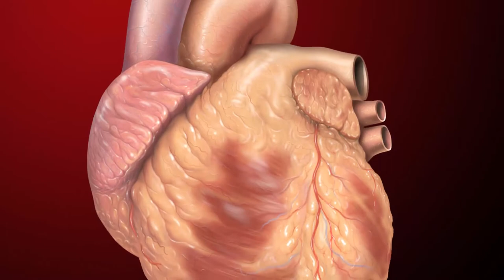Elder Scrolls 6 Wishlist | ELDER SCROLL 6 MUST HAVES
Today we talk about my wish list for elder scrolls 6. These things HAVE to make into ES6. The first one especially.